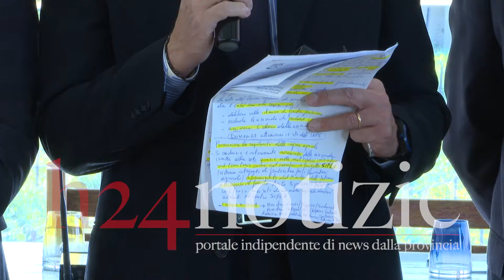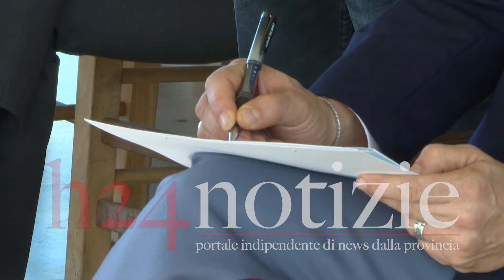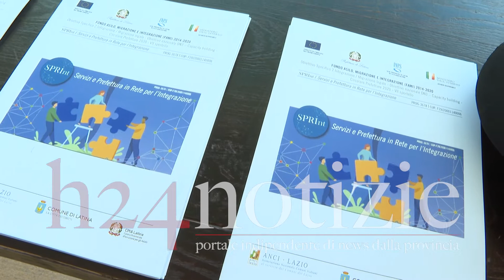CORI-Progetto Sprint della Prefettura di Latina